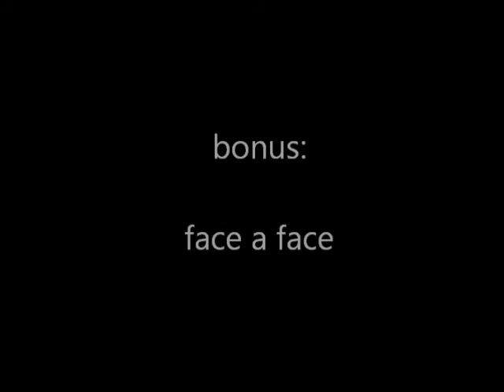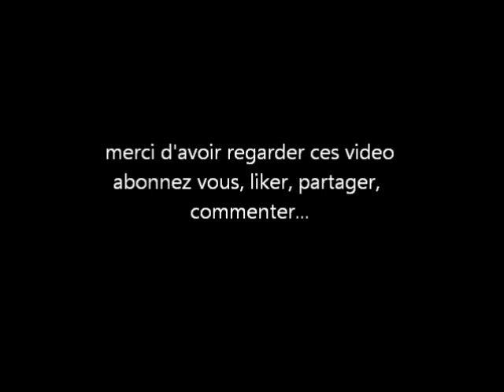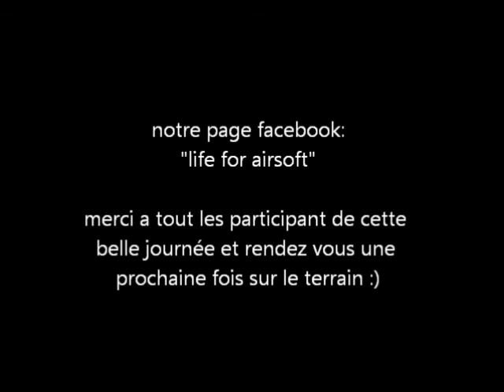airsoft othis paintball 2000 partie du 13/10/2013 3/3 + bonus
troisième et dernière partie de la vidéo de la journée du 13 octobre 2013
replique: m16 a3 jing gong
l96 well
pt92 taurus

dite moi si vous préférer avec ou sans sous titre, et si vous voulez voir des truc précis dans mes vidéo lancer moi des défi, donner des conseils ou autre ;)